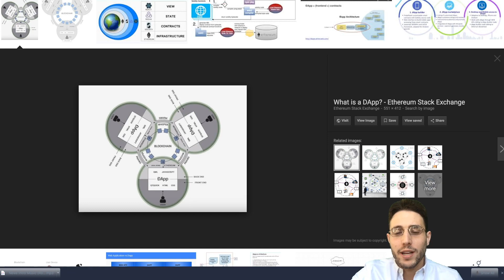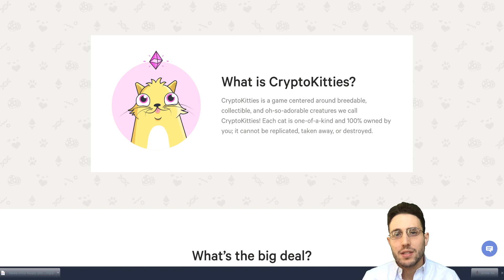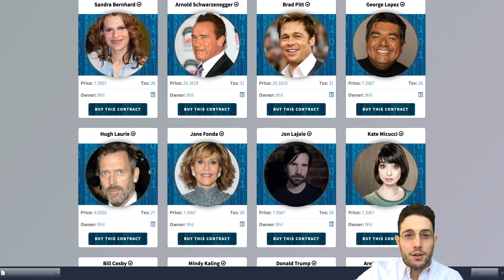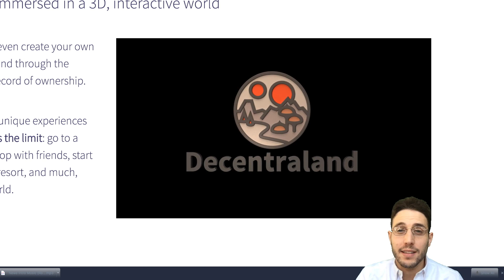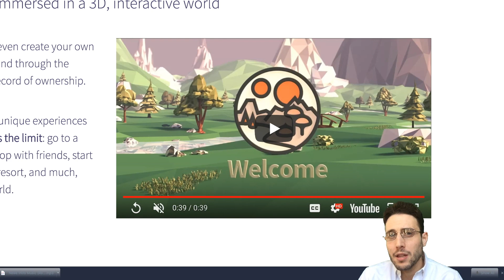5 best dApps on the BlockChain! CryptoKitties, EtherCraft, EtherBots, Decentraland and more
Please enjoy our roundup of the top dApps on the Ethereum Blockchain!

The list:
- CryptoKitties
- EtherBots
- EtherCraft
- CryptoCelebrities
- Decentraland